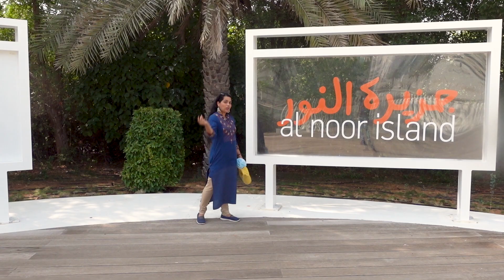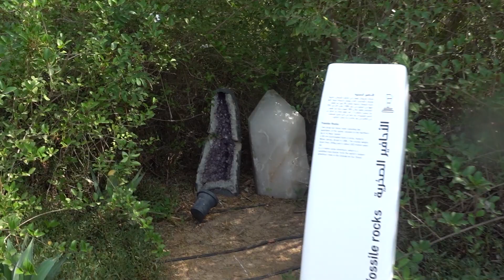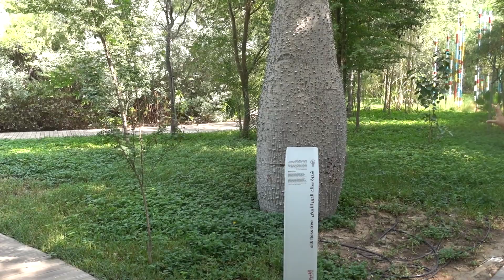Al Noor Island Sharjah I butterfly house I man made island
Al Noor Island Sharjah, since its opening in 2015 , has been a main tourist attractions for the visitors. It is a beautiful island equipped with butterfly house, a lot of trees and several other attractions.

We visited the place during the weekend and really enjoyed. It is a must visit place in UAE for the families.
Please watch and share your opinion in the comments below.